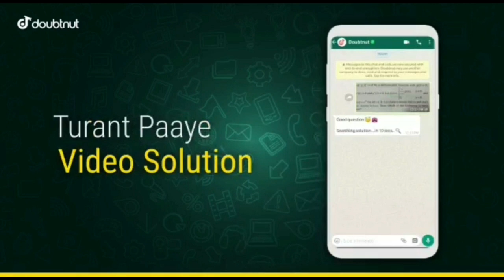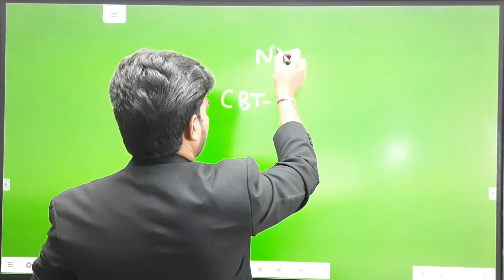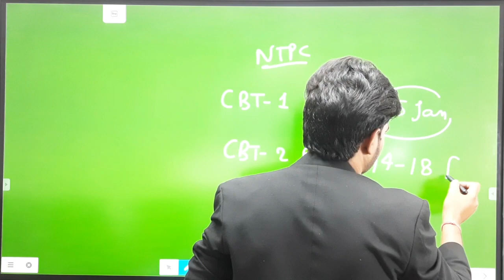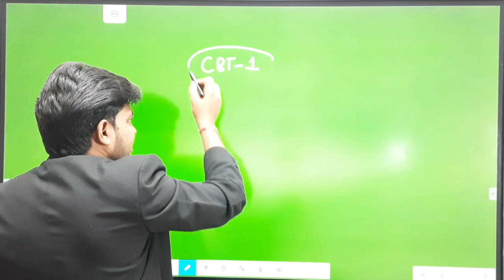RRB NTPC CBT-1 RESULT DATE खुशखबरी , OFFICIAL NOTICE जारी,NTPC CBT-2 FULL EXAM || NTPC SKILL TEST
RRB NTPC CBT-1 RESULT आ गया,खुशखबरी OFFICIAL NOTICE जारी,NTPC CBT-2 FULL EXAM SCHEDULE जारी RESULT
RRB NTPC CBT-1 RESULT ,RRB NTPC RESULT DATE,RRB NTPC CBT-1 RESULT आ गया Official NOTICE

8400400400 - Doubtnut Whatsapp ( Instant Doubt Solving)

1) Apne Doubt ki photo kheecho
2) Sawal ko crop karke send karo
3) Turant Video Solution pao

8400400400 par Whatsapp karke apne sabhi Doubt ko kardo out!!